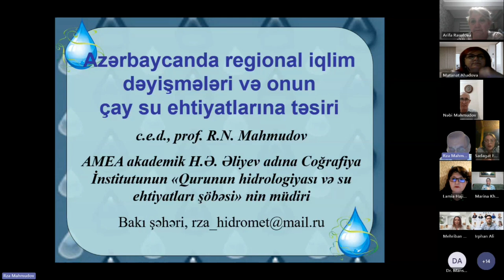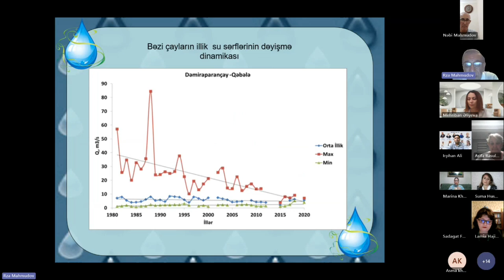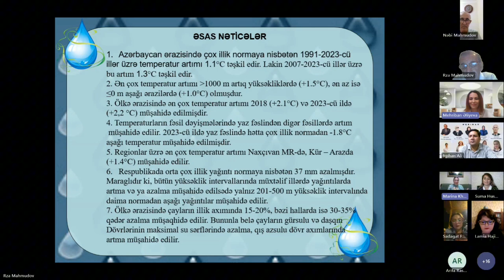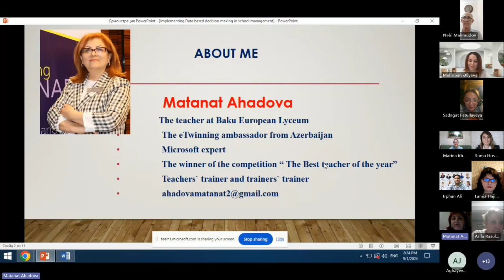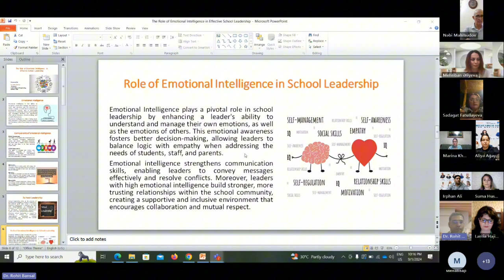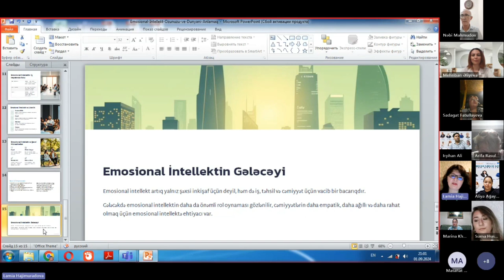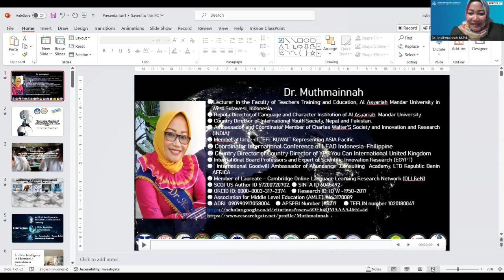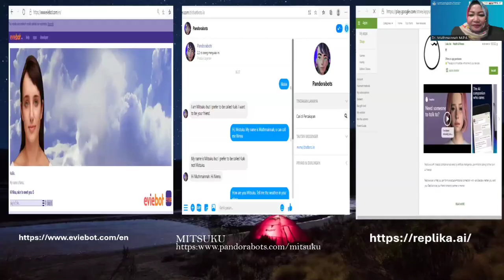Global Research Singapore/Webinar 2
1 September 2024 – The "Global Research Singapore" project is proud to announce the successful launch of its inaugural webinar today, marking the beginning of a groundbreaking initiative that aims to unite researchers from across the globe in tackling some of the world’s most pressing challenges. The webinar featured an impressive lineup of speakers and moderators who shared their expertise on critical topics ranging from sustainable development to innovative water management.

The event, held at 7:30 PM Baku time, was moderated by Dr. Irphan Ali and Mehriban Malikova, the founder of the Global Research Singapore project. It brought together an esteemed group of speakers, including:

- Prof. Rza Mahmudov & Ph.D. Mari Kharitonashvili - "Innovative Water Management Techniques for Sustainable Agriculture"

- Ph.D. Nabi Mahmudov, Ms. Arifa Rasulova & Ms. Matanat Ahadova -"Implementing Data-Driven Decision Making in School Administration: Challenges and Solutions"

-Dr. Rohit Bansal, Ms. Aliya Aghayeva & Ph.D Lamia Hadjimuradova - "The Role of Emotional Intelligence in Effective School Leadership"

- Ph.D. Suma Huseynova & Prof. Muthmainnah -"The Role of Artificial Intelligence in Sustainable Development Goals"

This webinar set the stage for future discussions, focusing on innovative solutions and collaborative efforts to address global issues. Attendees were provided with unique insights into cutting-edge research and practical applications in their respective fields.

The Global Research Singapore project, supported by the Meta Way platform, aims to foster an environment of learning and collaboration among researchers from different countries. The initiative is expected to support up to 20 research topics over the course of a year, with regular webinars, face-to-face conferences, and ongoing support to ensure that participants can produce high-impact research outputs.

We invite everyone to join us in our upcoming webinars and conferences as we continue to explore innovative solutions and contribute to global research efforts.